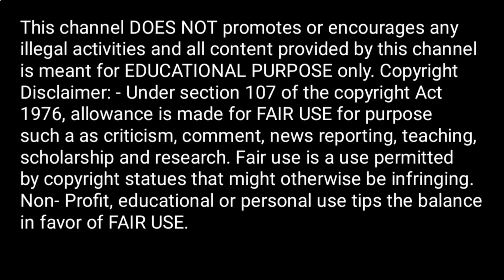पेट और कमर को देखकर पता लगाएं कि गर्भ में बेटा है | Baby boy symptoms | गर्भ में बेटा होने के लक्षण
Divya baby life is a channel created to share personal experience with it's audiences,none of the recommendation of this channel are sponsored by any products or company.The information provided on this channel is for general purpose only.We also are not medical professionals so please consult your doctor before taking any medication or trying any remedy suggested in our video.i am not expert on this field and everything shown and expressed in this channel is based on my personal experience.All the content and images on this channel belongs to me and are protected under copyright low.kindly do no copy or reproduce content without my prior explicit permission.

 you tube Chanel :-‎@divyapregnacylife

Topic cover 👇👇👇

garbhavastha mein ladka hone ke Lakshan
ladka hone ki nishaniyan
beta hone ki nishaniyan
ladka hone ke sankat